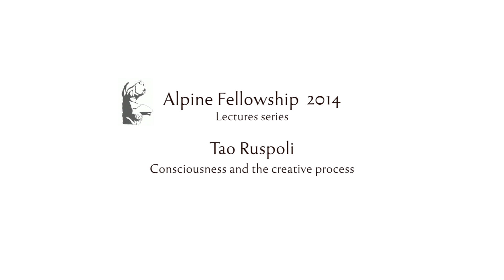Tao Ruspoli. Consciousness and the creative process